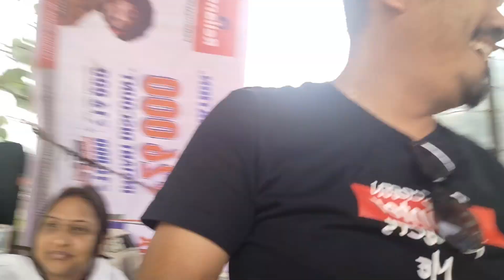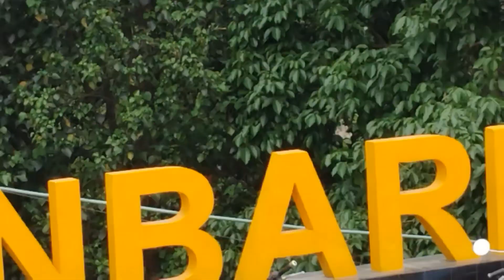Bijanbari Cricket Champions Bijanbari Vs Pullbazar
Bijanbari Cricket Champions Trophy has played between Bijanbari Vs Pullbazar where Bijanbari becomes winner 🏆